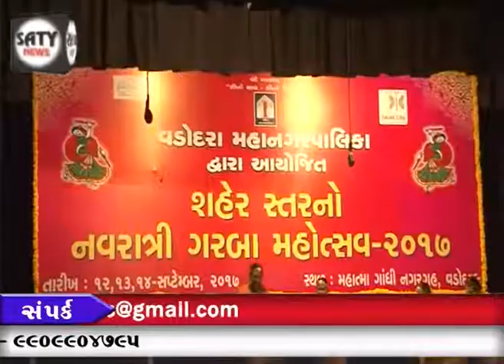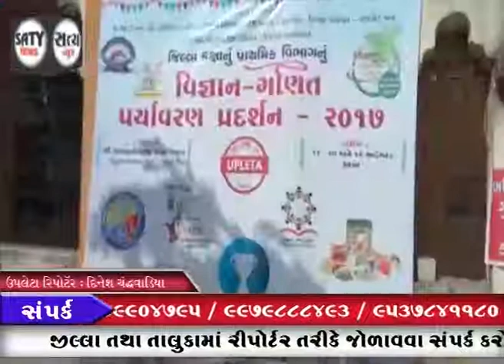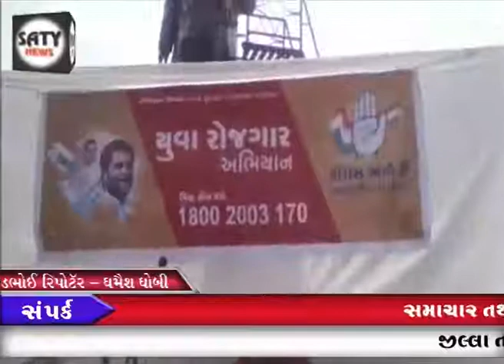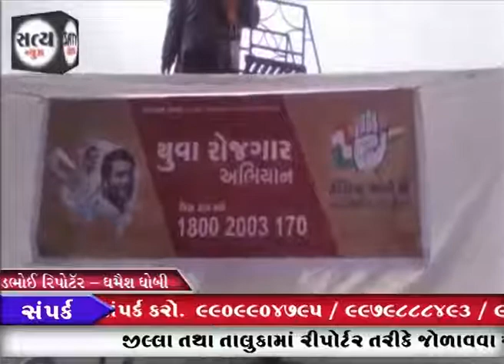15 09 2017 SATY NEWS